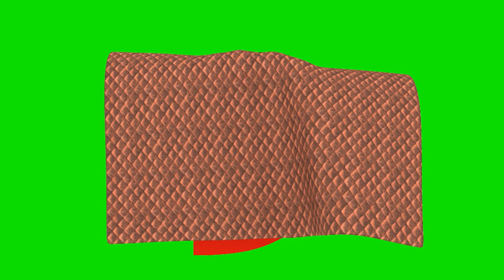cloth cover 9 animation in green screen free stock footage